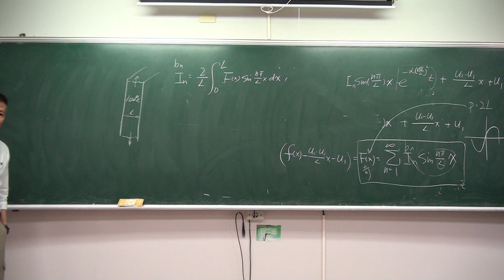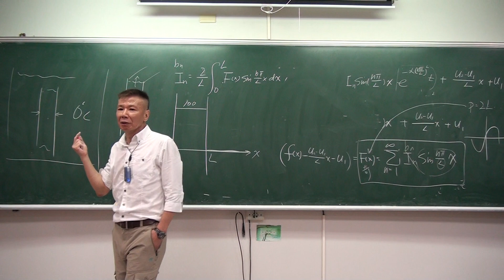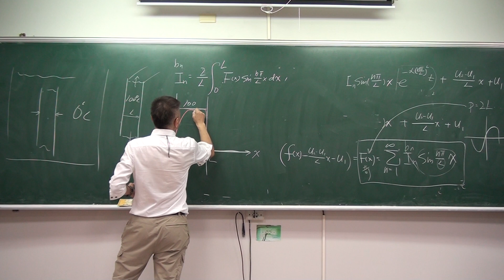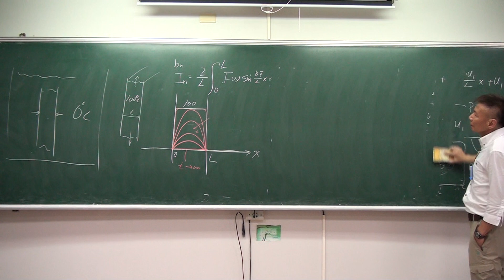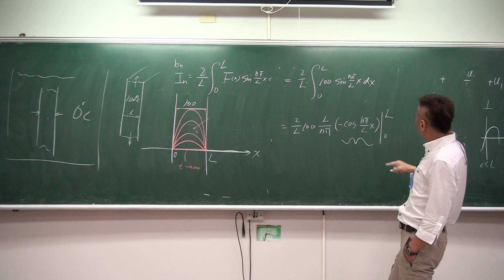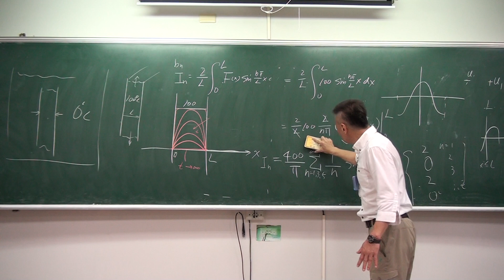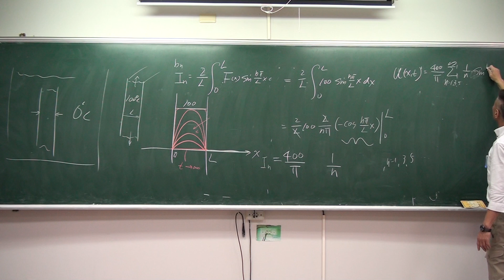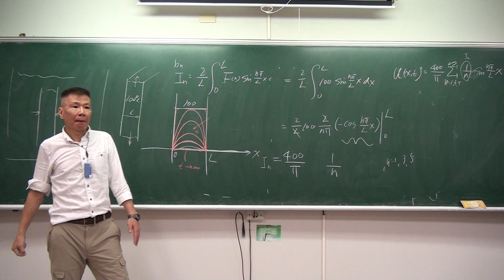工程數學II 之剛式教學 112 Partial differential equations, diffusion equation by skwang 義守大學 王曉剛